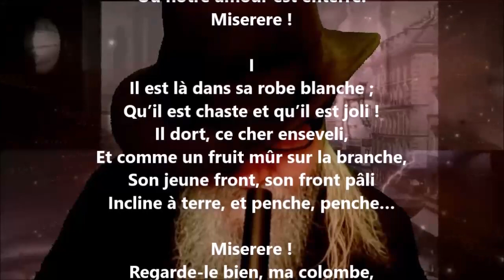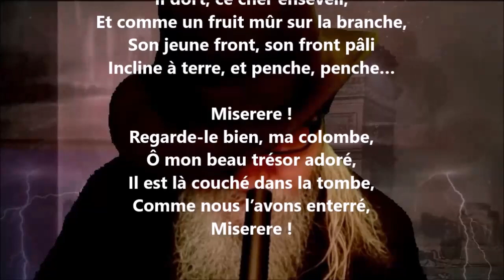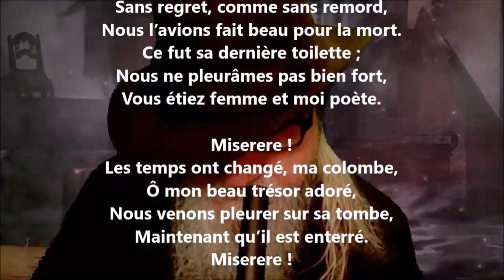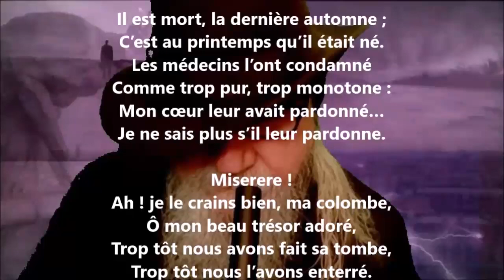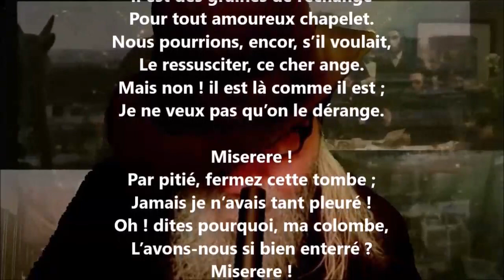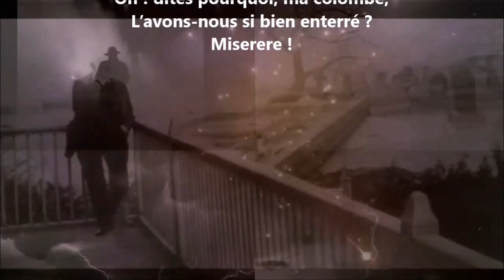Miserere de l’amour - Alphonse Daudet lu par Yvon Jean